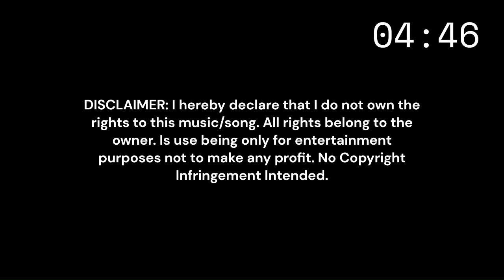As Melhores de Rui Sangará | Deejay Malcriado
Best of Rui Sangara by Deejay Malcriado